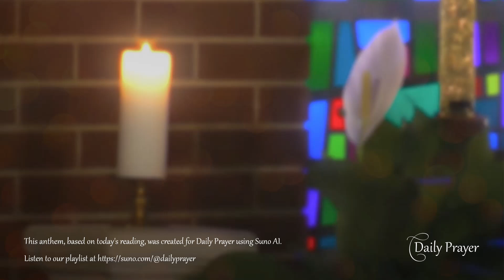Daily Prayer for Tuesday, June 25